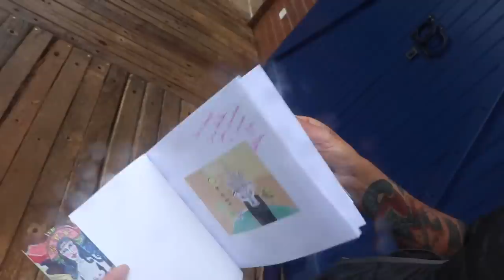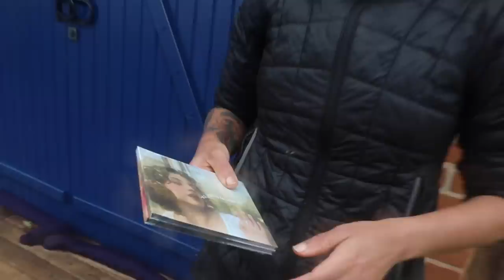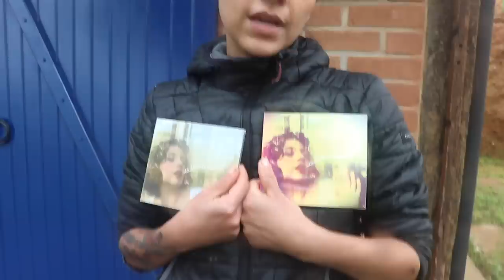NEORRURAIS, PANCS E FUNGOS - PARTE 2 - GONÇALVES MG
Um passeio pelo Sitio Araucárias à procura de pancs e fungos, com minha atual vizinha, Letícia Persiles, que mantém um perfil no Instagram, dedicado às plantas e fungos que não estamos acostumados a comer.
Quem ficou curioso, o Instagram de nome Anarcopancs e os Funcadélics pode ser acessado pelo link abaixo.

Enciclopédia dos Alimentos Yanomani